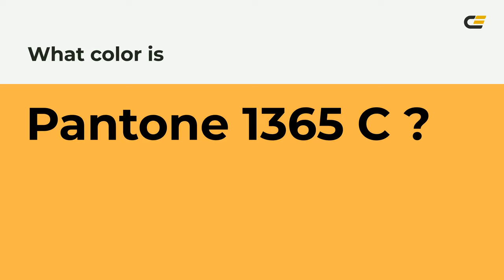color ffb549 hex color - Orange color - Cool color ffb549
What color is ? ffb549 hex color - Orange color - Cool color ffb549

Hex ffb549 Color Code is also known as color.

Hex ffb549 Color code in RGB color code model is created after adding 100.00% red color, 70.98% green color and 28.63% blue color.
Hex ffb549 Color code in CMYK color (process color) code model is generated after subtraction of 0% cyan, 29% magenta, 71% yellow and 0% black.